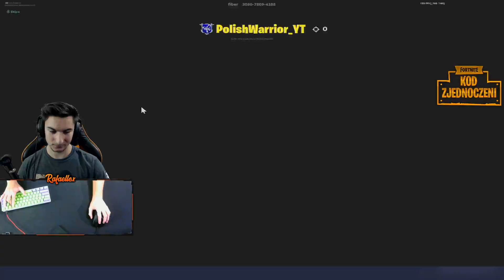TROLLUJE YouTuberów że dostali się do HnS !😂!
Reakcje tych YouTuberów na mojego PRANKA były naprawde bezcenne😂
MUSICIE JE ZOBACZYĆ!!
5000 łapek w górę = kolejny troll na YouTuberach (kiedyś)

KOD - ZJEDNOCZENI
Kiedy używasz tego kodu twórcy przy kupnie skinów w Fortnite, otrzymuję pieniądze z tych zakupów :)

Tagi: fortnite,zjednoczeni,hns rafaellox,rafaellox,sugar zjednoczeni,rekrutacja do hns,hns rekrutacja,hns dom,hns fortnite,hns junior,hns juniorzy,rekrutacja do teamu hns,rekrutacja do hns junior,nowe hns,nowy członek hns,zmiany w hns,hns,hns sugar,youtuber w hns,streamer w hns,junior hns,team hns,trolluje youtuberów,prankuje youtuberów,trolluje w fortnite,trollowanie youtuberów fortnite,trolluje ludzi w fortnite,fortnite pranki,fortnite trollowanie,YT

Mam nadzieję,że materiał przypadł wam do gustu! Jeżeli tak właśnie jest to możecie pokazać to poprzez zostawienie łapki w górę. Byłoby mi bardzo miło ponieważ poprawiają one zasięgi.